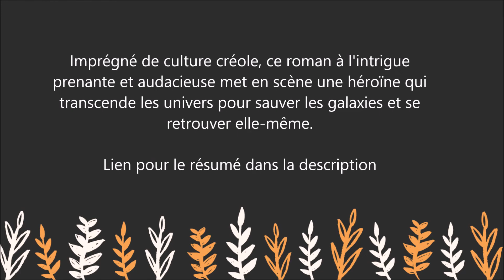La Pensée transpercée - Roman - Joëlle Antoine - Editions Jets d'encre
Pour lire le résumé et commander le livre  " La Pensée transpercée " sur Amazon :